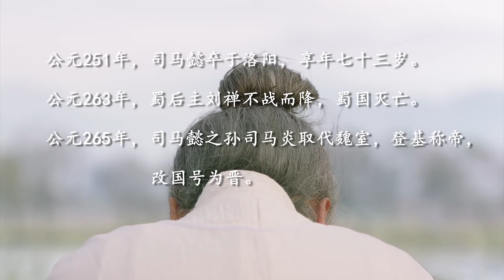=44集=司马懿临终起舞回忆一生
《大军师司马懿之虎啸龙吟》是《军师联盟》第二部，该剧主要从司马懿面对一生劲敌诸葛亮开始讲起，叙述了其在群雄割据混战的后三国时期实现了从辅臣到权倾大魏的后半生转变。
主演：吴秀波、李晨、刘涛、张钧甯、唐艺昕、王洛勇、刘欢、肖顺尧、檀健次、来喜

【独播大剧《大军师司马懿之虎啸龙吟》超清播放列表】

《大军师司马懿之虎啸龙吟》精彩片花播放列表
《大军师司马懿之军师联盟》超清播放列表